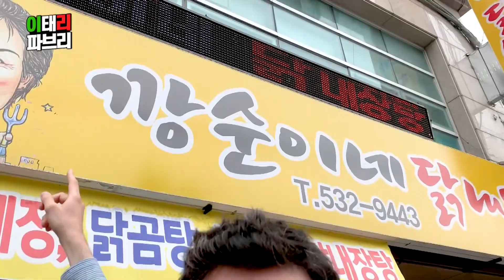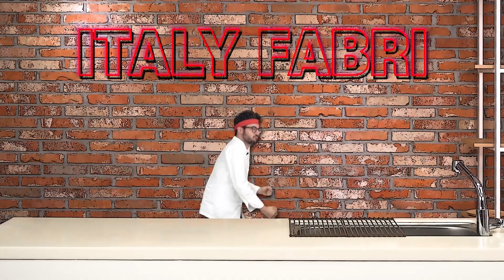한국에선 닭 내장도 먹나요? 파브리도 먹어볼게요!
대전에 있는 닭 내장 전문 식당에 가보았어요.
이탈리아에서도 내장 요리는 먹어봤지만 닭 내장은 처음이에요!
제가 좋아하는 소주와 함께 먹어볼게요~